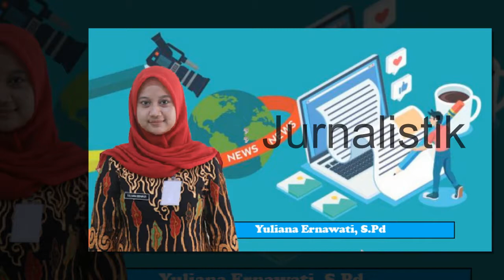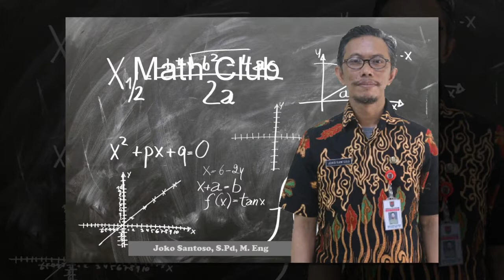Ekstrakurikuler di SMP N 41 Semarang